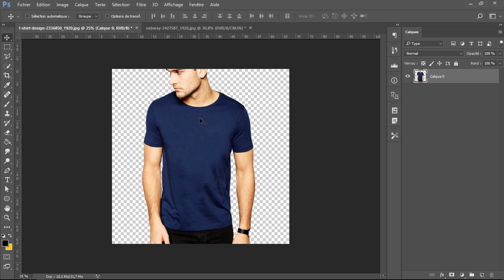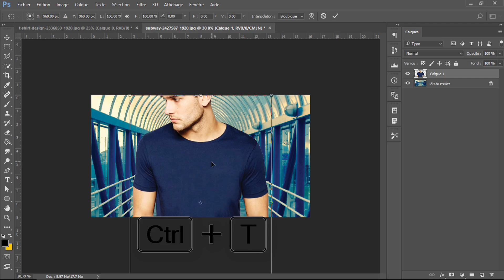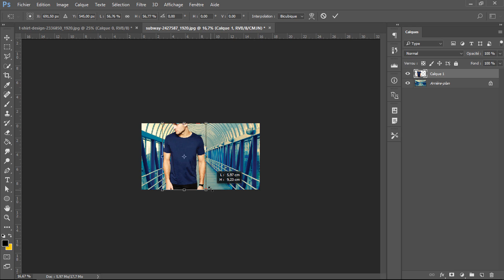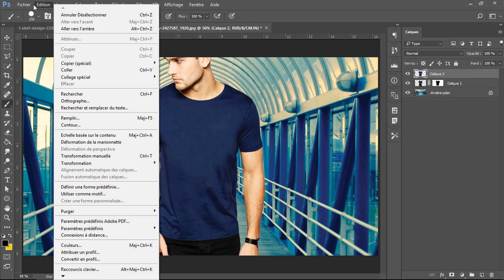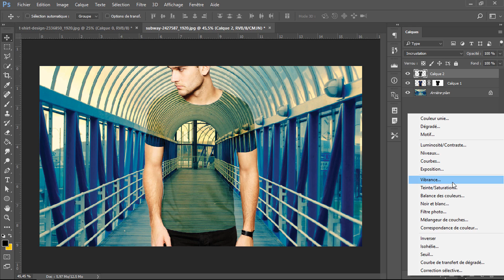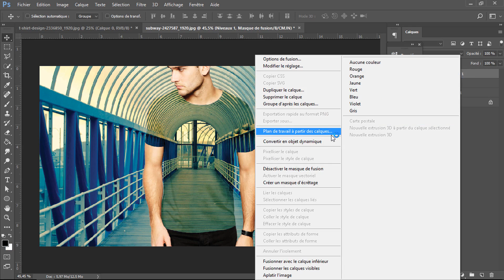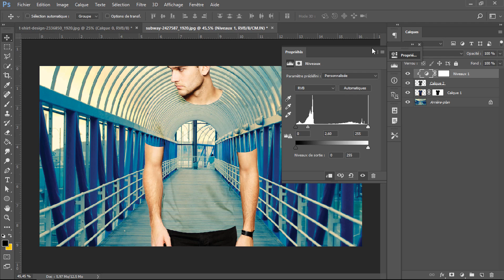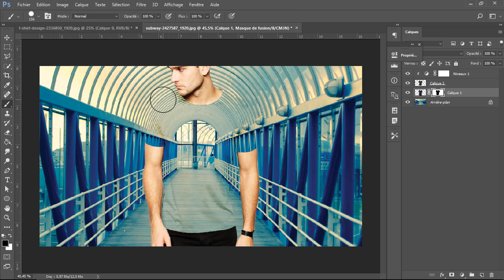Photoshop - T-shirt transparent (facile)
Petit tutoriel pour rendre transparent vos habits ! Facile et rapide, vous allez adorer !
Bon visionnage !